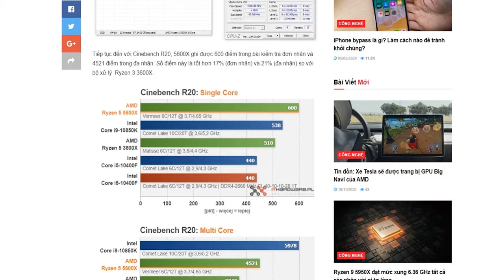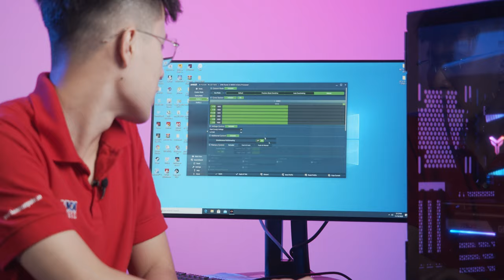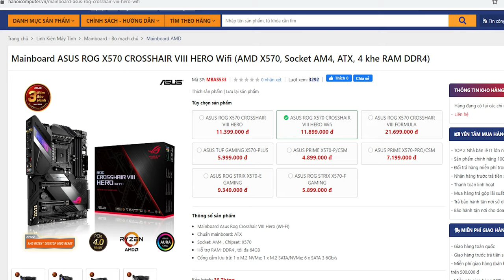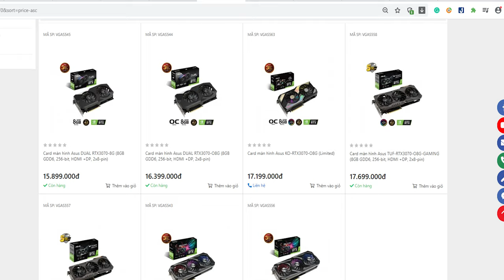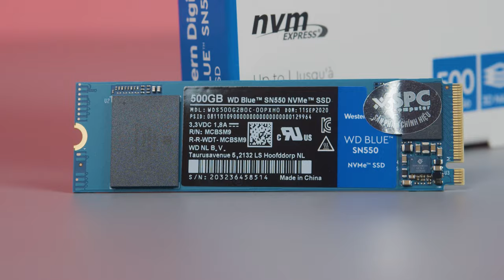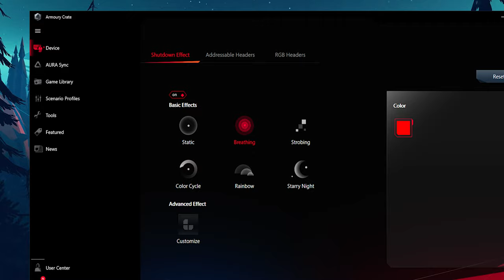Thử Sức Mạnh Ryzen 5 5600X & RTX 3070 Trong PC 35 Triệu | Build & Test Game PC 35 Triệu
Ryzen 5 5600X đã tạo nên cú sốc thật sự cho giới công nghệ toàn cầu bởi hiệu năng vượt trội không chỉ với thế hệ trước mà còn chính với đối thủ truyền kiếp Intel. Vậy cấu hình Gaming nào là phù hợp nhất với chiếc 5600X này, liệu sự kết hợp của nó với chiếc RTX 3070 có tạo nên bộ đôi hoàn hảo cho các bộ máy Gaming trong tầm giá 30-35 triệu hay không?

Tổng giá: 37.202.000 ngàn đồng (chưa bao gồm khuyến mãi giảm 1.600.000vnđ vào giá bán - Khuyến mãi thay đổi tuỳ thời điểm )